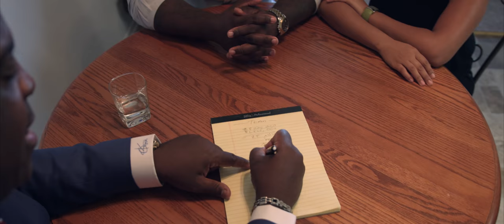Generational Wealth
This strategy is as old as capitalism itself and has been the catalyst for creating and maintaining wealth for generations. Any financially savoy person who has forward thinking will take advantage of this strategy.